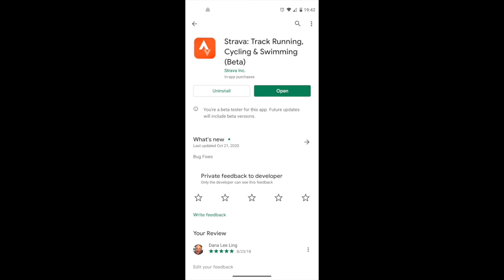ESS 010 Introduction to Walking for Fitness [Now in Canvas, not Schoology!]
An introduction to ESS 101w Walking for Fitness
The course is no longer in Schoology, the course is in Canvas now.